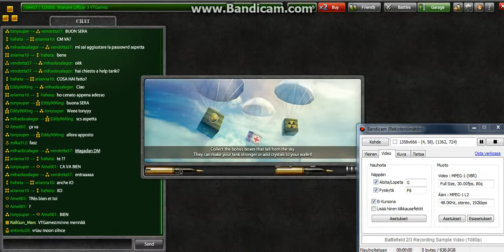Tanki Online | Railgun M1 Upgrade | FINALLY!